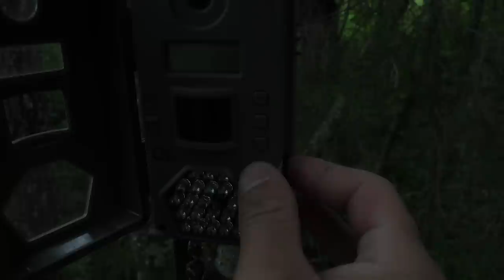Bean Field Scouting - PUBLIC LAND - July 2022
Here are the first few bean scouting trips I made to see what kinda deer are growing on the government dirt this year.

Find new public land with the onX Hunt app...